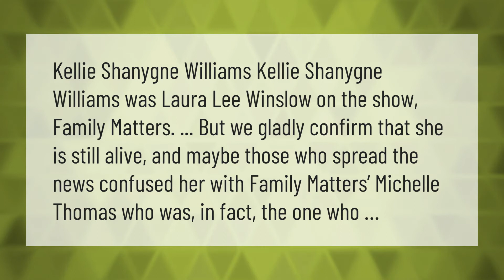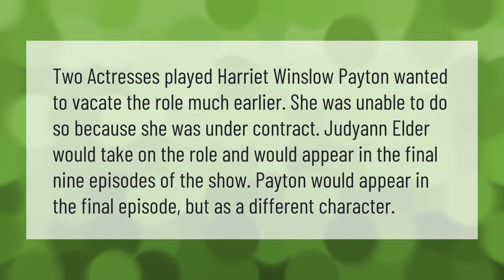Is Laura Winslow from Family Matters died?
00:00 - Is Laura Winslow from Family Matters died?
00:37 - Why did they replace Harriet Winslow?

Laura S. Harris (2020, December 31.) Is Laura Winslow from Family Matters died?
    AskAbout.video/articles/Is-Laura-Winslow-from-Family-Matters-died-205299